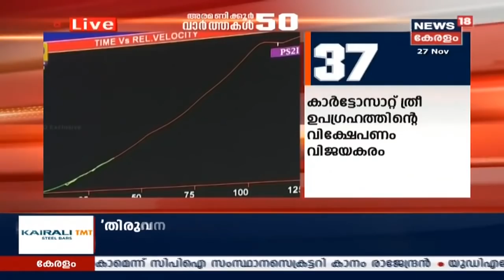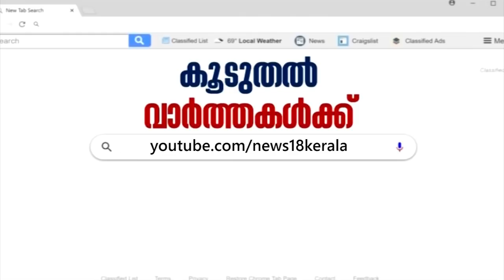അരമണിക്കൂര്‍ 50 വാര്‍ത്തകള്‍ | Aramanikkoor 50 Varthakal - Top Headlines Of The Day | 27th Nov 2019